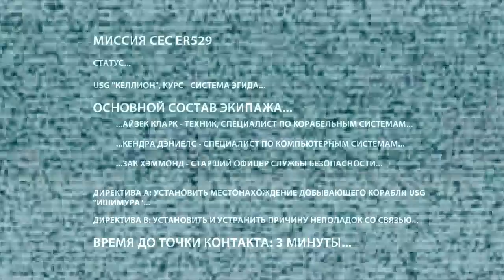Прохождение игры Dead Space (Walkthrough)Ч.1- Прибытие.Гл.1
Сюжет:
«Dead Space»  — научно-фантастическая компьютерная игра в жанрах survival horror и шутера от третьего лица, разработанная студией Visceral Games и выпущенная Electronic Arts для PlayStation 3, Xbox 360 и Microsoft Windows в 2008 году. Это первая часть серии Dead Space.
В Dead Space под управлением игрока находится инженер Айзек Кларк, пытающийся выбраться с гигантского космического корабля «Ишимура». Ему противостоят некроморфы — погибшие члены экипажа «Ишимуры», воскресшие и превратившиеся в чудовищ под действием инопланетного сигнала. Игра выполнена в эстетике кинофильмов «Чужой» и «Нечто», используя как внезапные нападения врагов, так и пугающие картины насилия и телесных трансформаций, чтобы внушить игроку чувство страха и тревоги.
Игра была высоко оценена критикой, на всех платформах в сумме было продано более 2 миллионов копий игры. В дальнейшем выпускались игры-продолжения, рассказывающие дальнейшую историю Айзека Кларка —Dead Space 2 (2011) и Dead Space 3 (2013), а также игры-ответвления, комиксы и анимационные фильмы.
Источник: Википедия.

Dead Space is a third-person survival-horror video game, developed by EA Redwood Shores (now known as Visceral Games) for PlayStation 3, Xbox 360, and Microsoft Windows. It is the first installment in the Dead Space (Series) and was released on October 14, 2008 on PS3 and Xbox 360 and October 20 for Windows. The player takes on the role of an engineer named Isaac Clarke, who battles the polymorphic undead species called the "Necromorphs" onboard a stricken interstellar mining ship named The USG Ishimura.